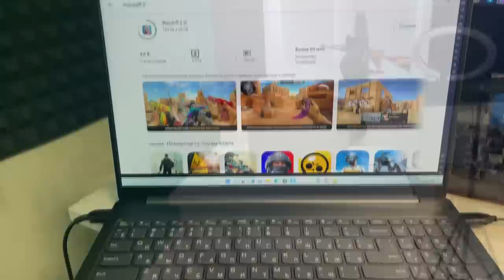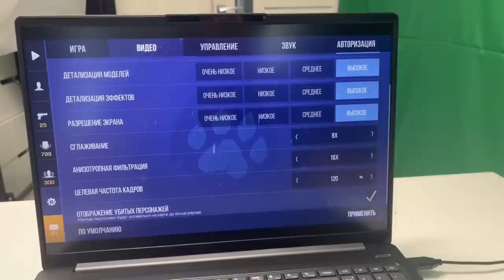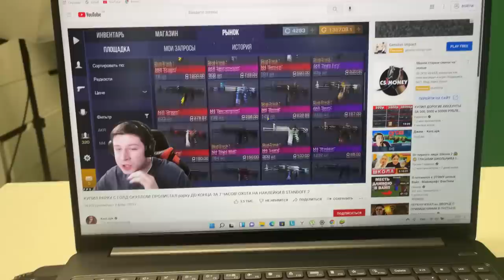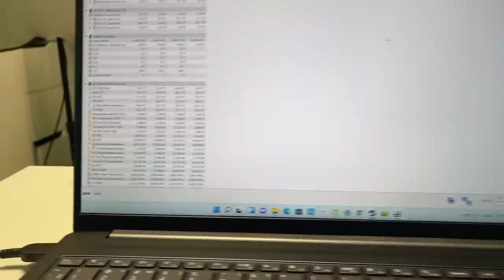КУПИЛ КИБЕРСПОРТИВНЫЙ НОУТБУК ДЛЯ STANDOFF 2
- Lenovo IdeaPad 5 Pro на базе AMD 5000-й серии